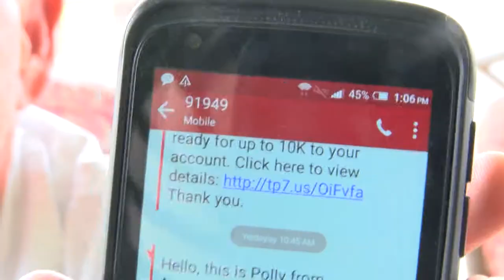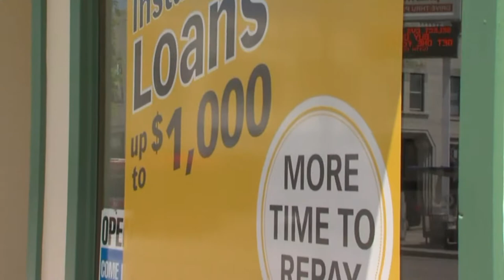Text message loan scam